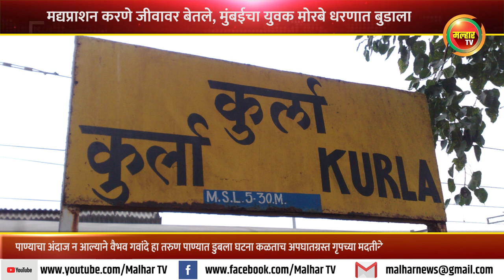मद्यप्राशन करणे जीवावर बेतले, मुंबईचा युवक मोरबे धरणात बुडाला !!!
मुंबई साकिनाका कुर्ला येथील ८ युवक खालापुरातील चौक येथे असणाऱ्या  मोरबे धरणावर रविवारी दुपारी ३ वा सुमारास पिकनिक साठी आले होते. धरणाच्या किनारी या तरुणांनी मद्यप्राशन केले आणि धरणात पोहण्यासाठी उतरले. धरणाच्या पाण्याची पातळी खाली गेली असल्याने हे तरुण किनाऱ्या पासून सुमारे एक किमी अंतरावर पोहत गेले. मात्र.  खोल पाण्याचा अंदाज न आल्याने वैभव रामचंद्र गवांदे २२ रा. साकिनाका,  मुंबई हा पाण्यात डुबला व खाली चिखल आणि कपारीत अडकून पडला. वैभव बाहेर न आल्याने घाबरलेल्या त्याच्या मित्रांनी थेट मुंबई गाठली. यामध्ये वैभव चा भाऊ ही होता. परंतु भावाला  याची खंत जाणवू लागल्याने झालेली हकिकत आपल्या कुटुंबाला सांगितली. नातेवाईकांनी कुर्ला पोलीस ठाण्यात या बाबत खबर दिली असता, ही घटना कळताच खालापूर पोलीस दुरक्षेत्र चौक चे सहाय्यक पोलीस निरीक्षक सुरवंशी यांनी अपघातग्रस्त गृपचे अभिजित घरत व त्यांच्या सहकाऱ्यांच्या मदतीने सोमवारी सकाळी मृतदेह पाण्यातून बाहेर काढला.